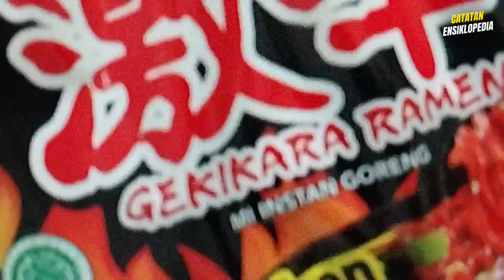Ultimate Spicy Ramen Mukbang With Homemade Bakso Recipe - Taste Like A Five-star Meal!